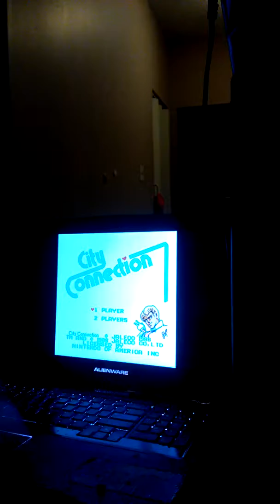City connection game review by hyper active game reviews by Bosco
Hyper active game reviews by Bosco